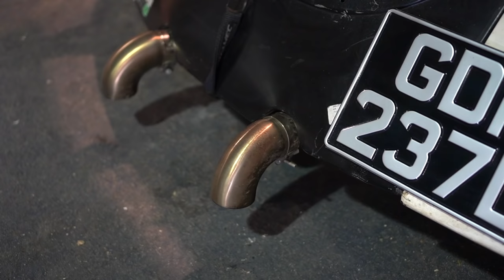NISSAN SKYLINE POWERED VW BEETLE - THE CRAZIEST VOLKSWAGEN WE HAVE SEEN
Owen goes out in this Mental RB Powered Volkswagen Beetle running 550bhp to the rear wheels. On a wet day this thing is just pure drama!!

Come join the drama in this monstrous Beetle!!